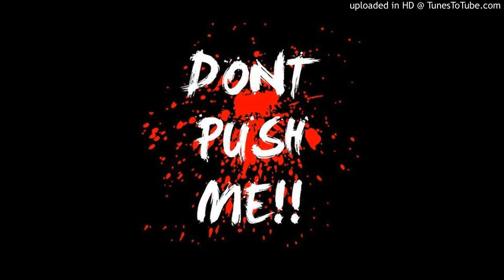C. Double34 Music & Poetic - Don't Push Me (Poetic, vocals)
The Vocals/Poetry: Van Meadows aka Poetic
The Music & Sampling: C. Double34 Music
The Sampled Vocals: Duke Bootee of Grandmaster Flash & The Furious Five